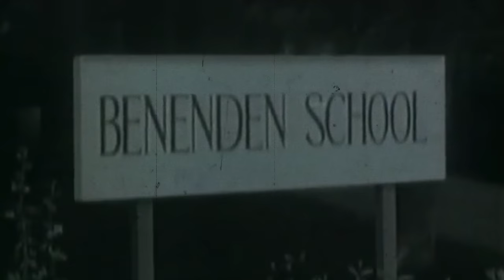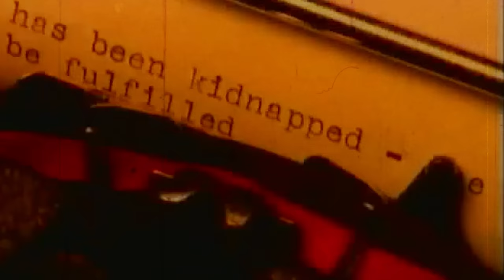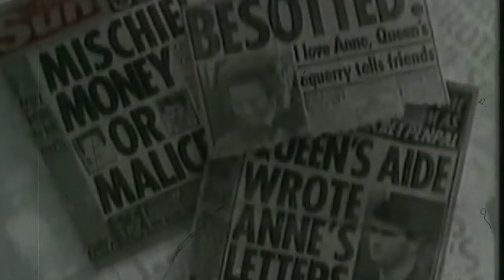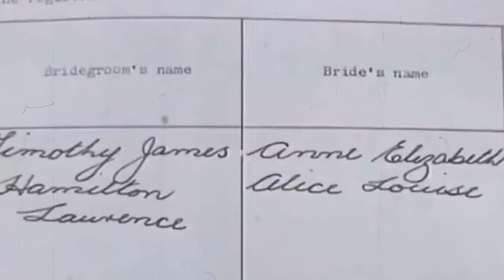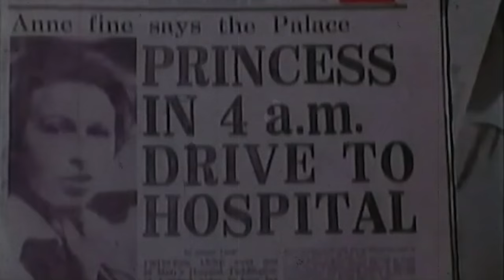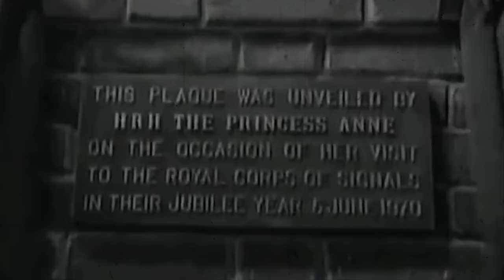Princess Anne: A Modern Royal Role Model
Anne Princess Royal came into the world on Wednesday, 15 August 1950. For the queen, she would become the only daughter of her four children. Anne was known for her love of horse riding to the point of competing in the Olympics. She was also at the centre of a kidnapping attempt in 1974. A Princess who has been accused of being inflexible, but as Anne said, she has always been the one to sit on the fence. She married twice, Mark Phillips and later Tim Laurence. In this documentary, we'll take an in-depth look at the royal family and the crown and ask the question of whether this lady could be the next monarch.